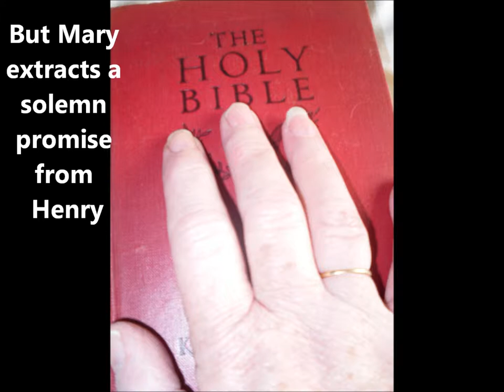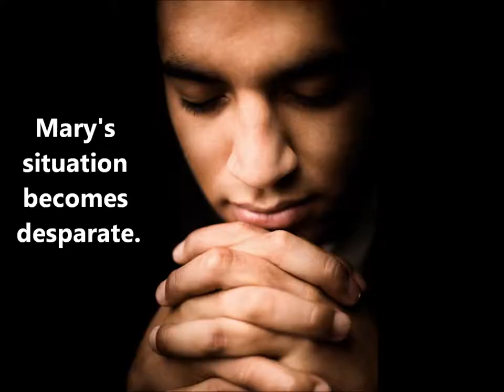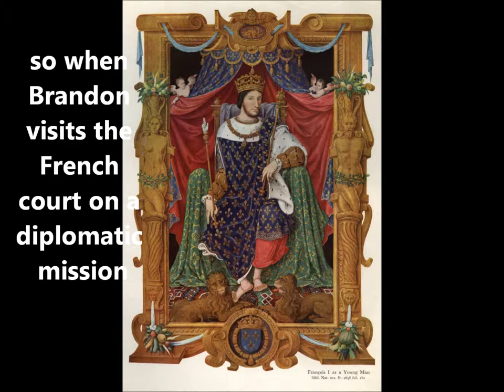My Movie Trailer RELUCTANT QUEEN 5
The story of Henry VIII's little sister, Mary Rose Tudor. Love. State Power. Passion. Lust